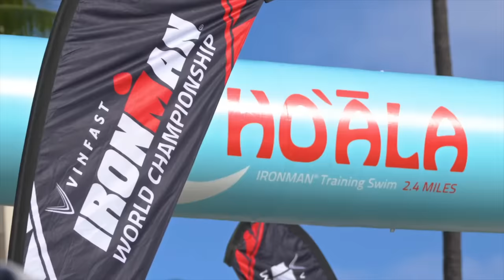Behind the Scenes with Lucy, Sarah, Kat & Taylor | 2023 VinFast IRONMAN World Championship, Kona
The race prep continues for here in Kona for the VinFast IRONMAN World Championship. Take a look behind the scenes on A Fighting Chance presented by Wahoo Fitness with Lucy Charles-Barclay🇬🇧, Sarah Crowley🇦🇺, Kat Matthews🇬🇧 & Taylor Knibb🇺🇸 as they prepare for the big day on the Big Island.

🏆 VinFast IRONMAN World Championship, Kona
📺 IRONMAN Now | Live & For Free
🗓️ Saturday 14 October

0:00 Intro
0:32 Lucy Charles-Barclay
2:23 Sarah Crowley
4:39 Kat Matthews
6:46 Taylor Knibb